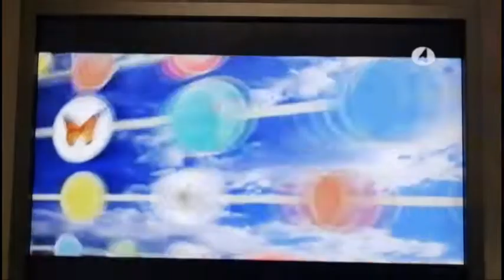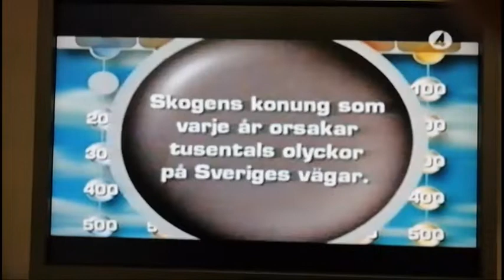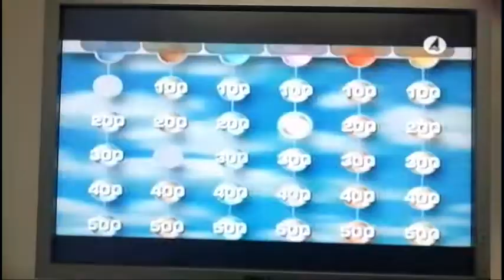Ur Två killar kollar en kanal 2004-12-21 - Jeopardy.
Ur tv-programmet "Två killar kollar en kanal" med Peter Magnusson och David Hellenius som tittar in i Studio 1, där frågeprogrammet Jeopardy spelades in i TV4-huset. Från den 21 december 2004.